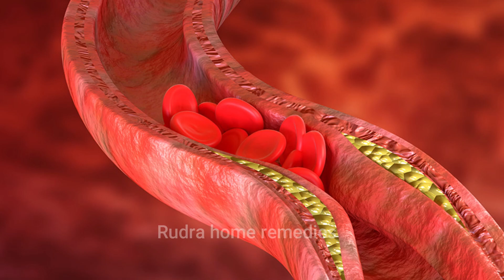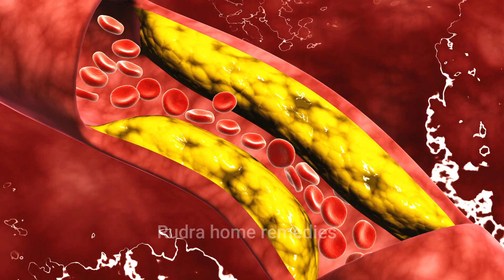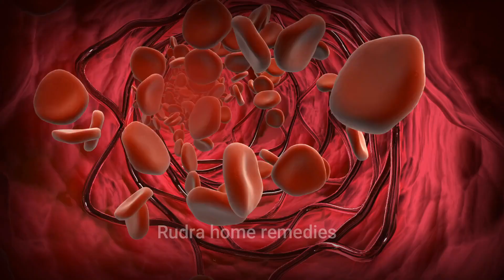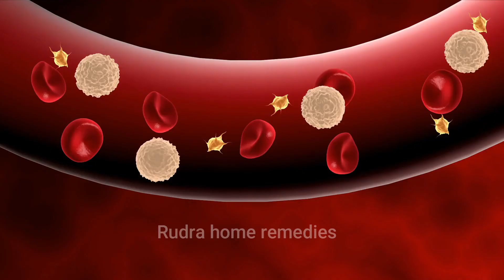जो इंसान चल नहीं सकता नसों में दर्द, ऐठन, ब्लॉकेज, खिचाव, नसों में कमजोरी Nerve pain